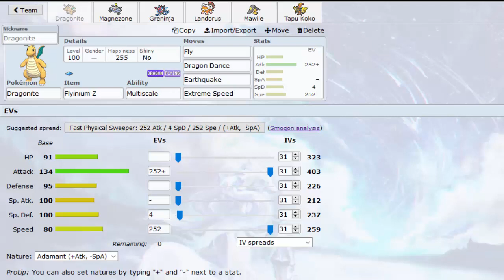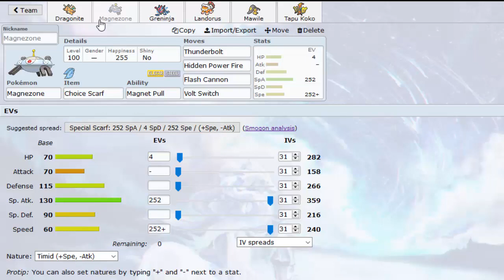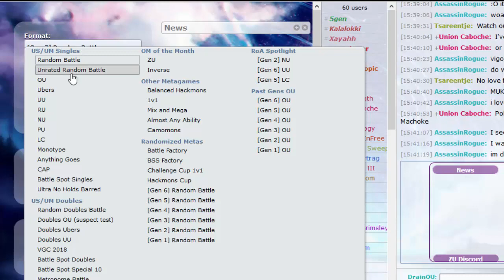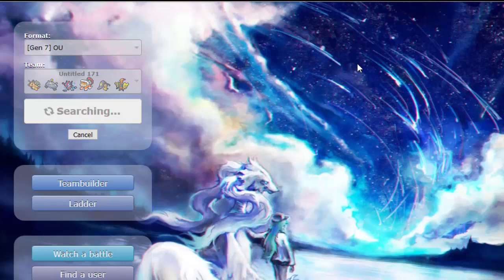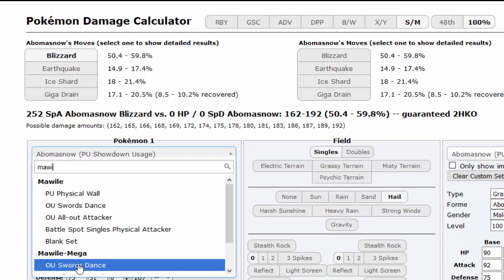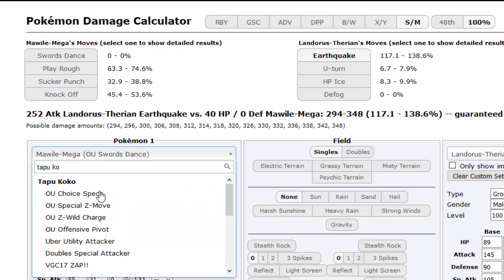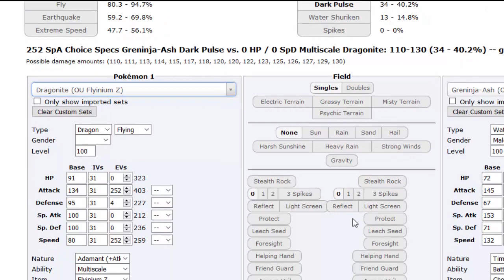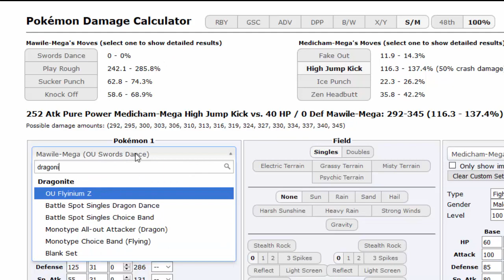Pokemon Showdown OU [GERMAN]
Pokemon Showdown ist ein Battle-Simulator für Pokemon